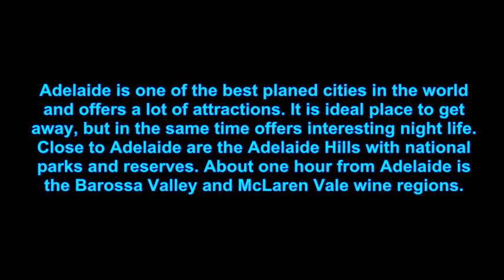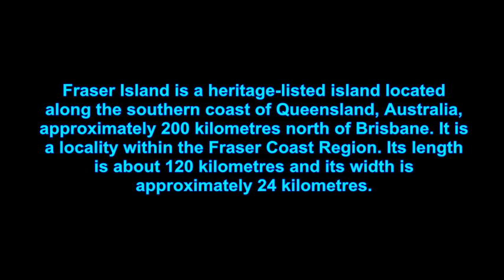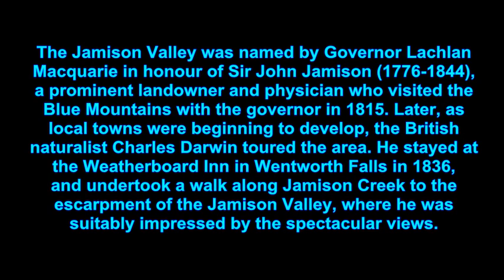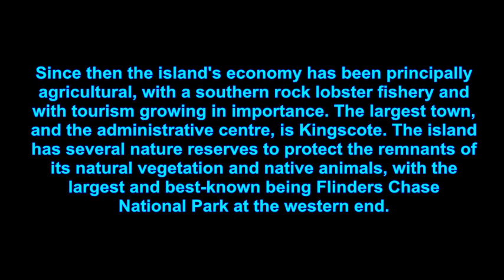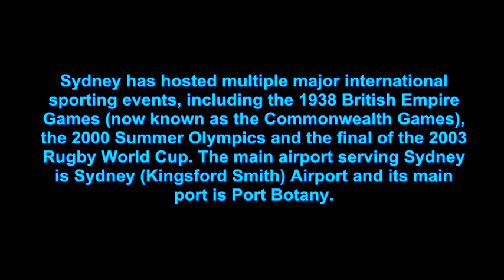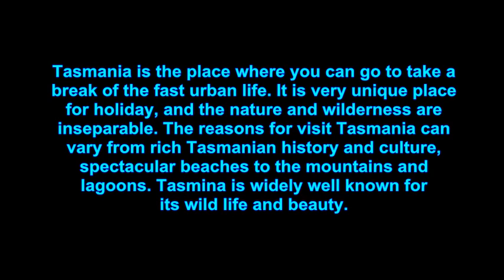TOP TEN PLACES TO VISIT IN AUSTRALIA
top ten tourist spots in Australia